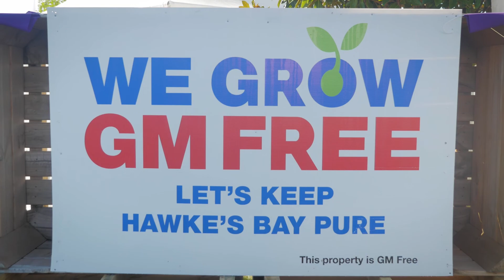Bostock New Zealand Profile